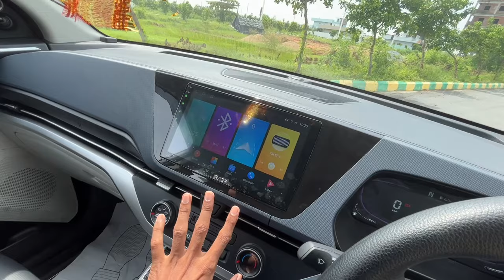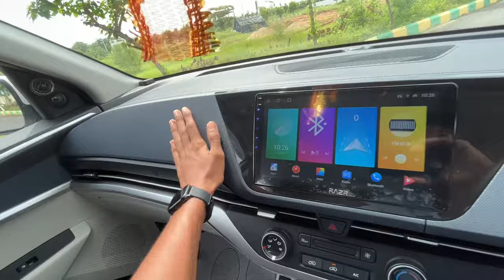Taking Delivery of New Kia Carens || Kia Carens Delivery in Telugu || Vinod Bandaru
This video is made in Telugu with the use of English words in between. We hope you find it useful before making your buying decision. Please feel free to give feedback in the comments section about the video.